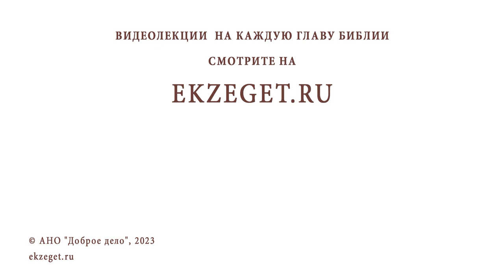НАКАЗЫВАЕТ ЛИ БОГ РОДИТЕЛЕЙ ЗА ГРЕХИ ДЕТЕЙ ? Священник Владислав Береговой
Команда Экзегет.

На библейском портале Экзегет вместе со священником Владиславом Береговым отвечаем на вопрос: "Наказывает ли Бог родителей за грехи детей?"

🔸  Нечестие детей
🔸  Забота и угождение детям
🔸  Материальные блага. Тщеславие
🔸  Ответственность родителей
🔸  Воспитание детей в вере